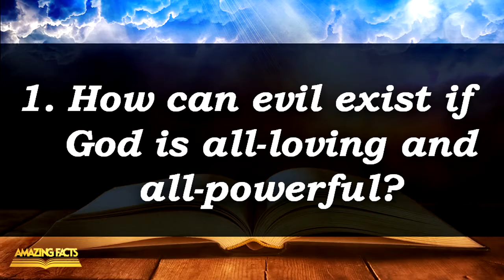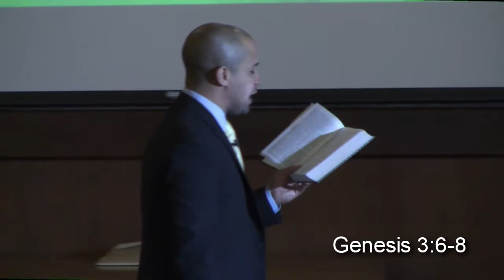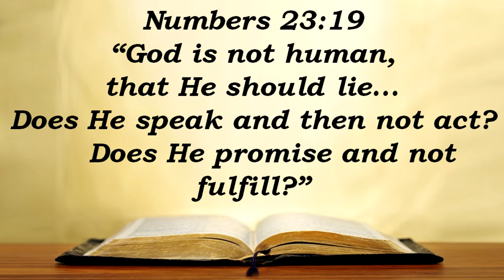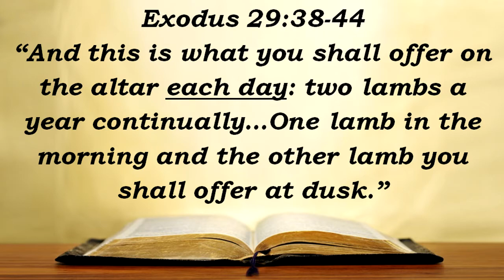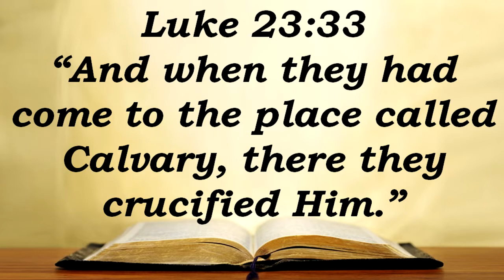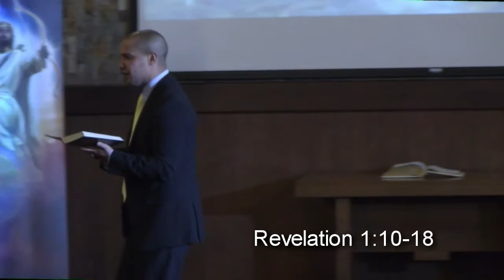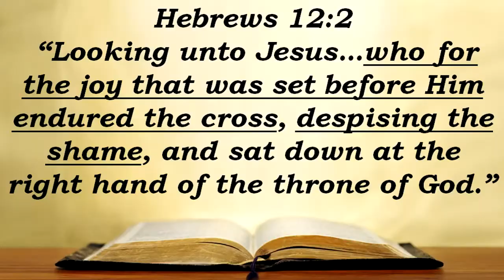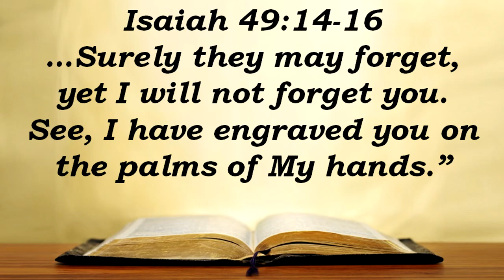Unveiling Revelation Part 2 of 15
Amazing Facts Unveiling Revelation Series - Part 2 of 15